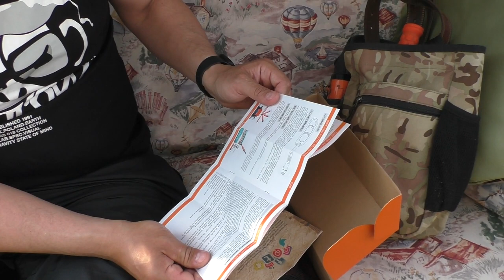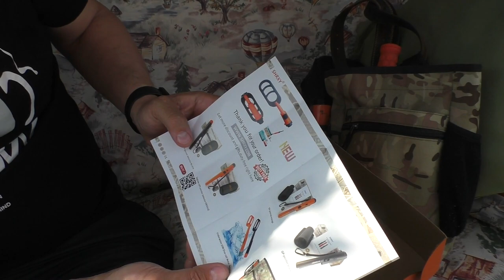САМЫЙ ДЕШЁВЫЙ МЕТАЛЛОИСКАТЕЛЬ ДЛЯ ПЛЯЖА И ПОИСКА ПОД ВОДОЙ! ИМЕЕТ ПРАВО БЫТЬ?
ДРУЗЬЯ ЭТОТ КАНАЛ ДЛЯ ВЕЖЛИВЫХ ЛЮДЕЙ. УВАЖАЙТЕ СЕБЯ И ДРУГИХ ЗРИТЕЛЕЙ. ЗА МАТ, ОСКОРБЛЕНИЯ, ПРОЯВЛЕНИЕ АГРЕССИИ ПО ОТНОШЕНИЮ К АВТОРУ КАНАЛА ИЛИ ЕГО ЗРИТЕЛЯМ ПОСЛЕДУЕТ НЕЗАМЕДЛИТЕЛЬНЫЙ БАН БЕЗ ОБЪЯСНЕНИЯ ПРИЧИН!!!
ВАЖНО!-- Хочу заявить, что все видео являются постановочным. Это инсценировка ... Все было сделано для привлечения публики на канал в YouTube
ВАЖНО!-- За рекламные материалы, канал ответственности не несёт!